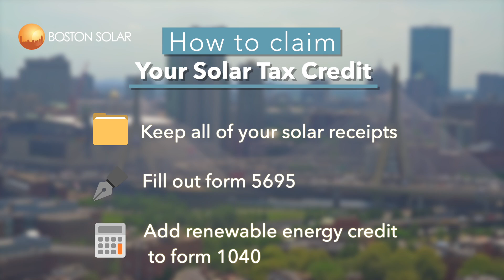How to Claim the Solar Federal Investment Tax Credit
The Federal Investment Tax Credit, or solar tax credit, allows homeowners and commercial property owners to deduct a percentage of their solar installation cost from their federal taxes.

2019 is the final year to deduct the maximum 30% tax credit before it starts to decline and eventually disappear after 2022.

Find out about the solar tax credit, how to claim the ITC and why it pays to install now.

Boston Solar is the #1 residential solar contractor based in Massachusetts, with more than 3,800 installations in 8 years.